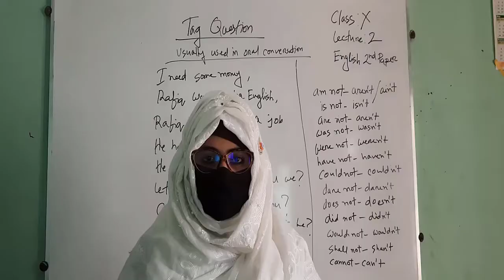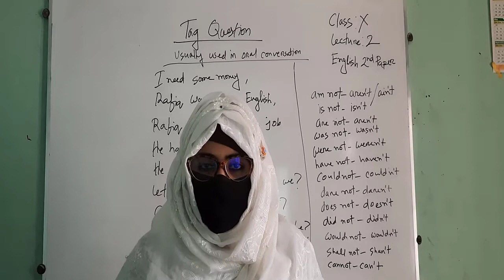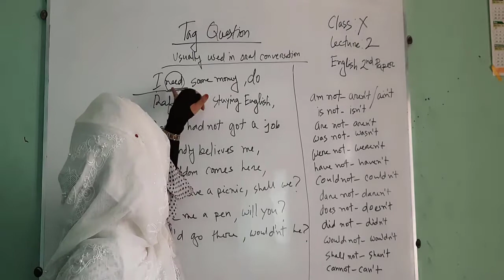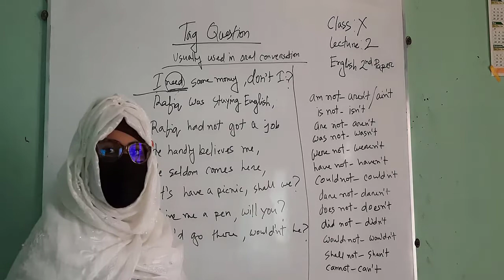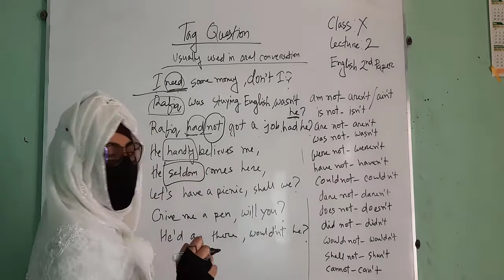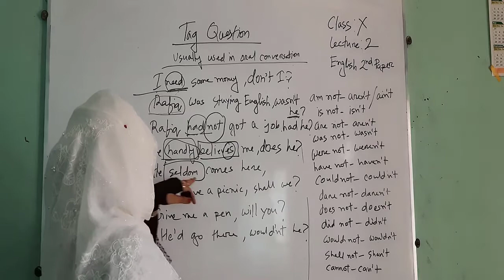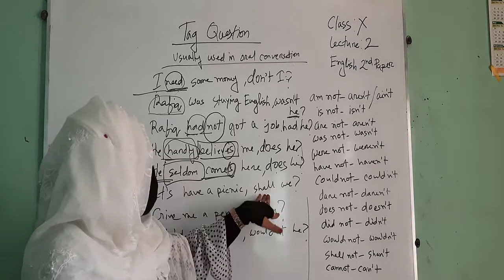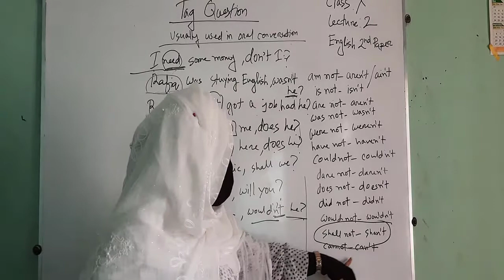Class- nine-Ten|| subject -English 2nd paper|| Tag question